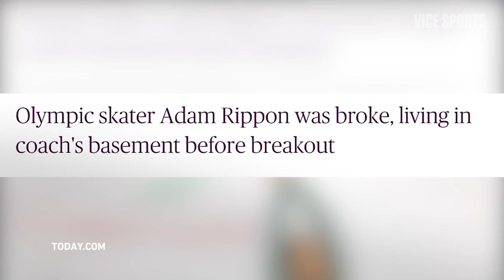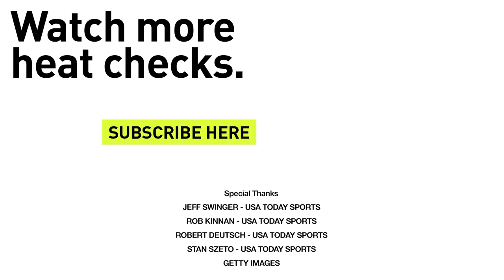Adam Rippon’s Origin Story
After failing to qualify for the 2014 Winter Olympics, figure skater Adam Rippon needed to regain his love for the sport and redefine himself as an elite athlete.